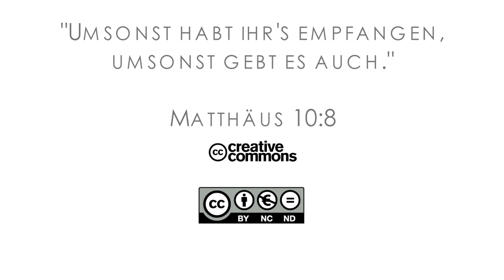16Q01 / 02-00 Rebellion and Redemption